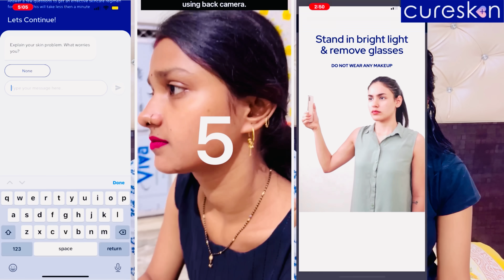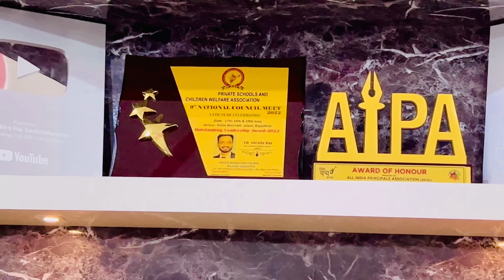Vlog #1130 | Our New Home Tour | Sachin Manisha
SACHIN100